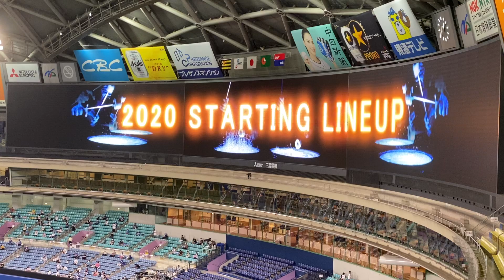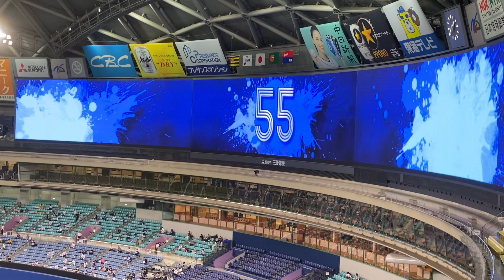2020 07-26 中日 vs 阪神 試合前スタメン発表 【後攻 中日ドラゴンズ（ナゴヤドーム）】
【中日ドラゴンズスタメン 7/26】
①９井領雅貴（#26）
②８大島洋平（#8）
③４阿部寿樹（#5）
④３ビシエド（#66）
⑤２A.マルティネス（#57）
⑥６京田陽太（#1）
⑦７福田永将（#55）
⑧５石川昂弥（#2）
⑨ 1 梅津晃大（#28）
監督 与田剛（#92）